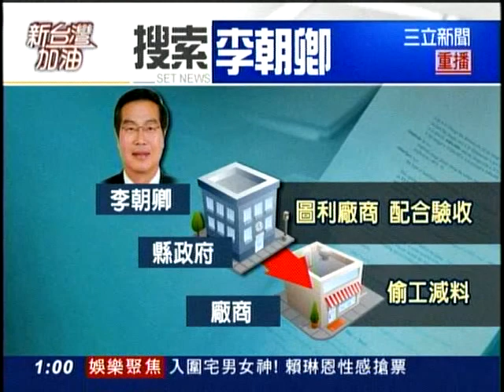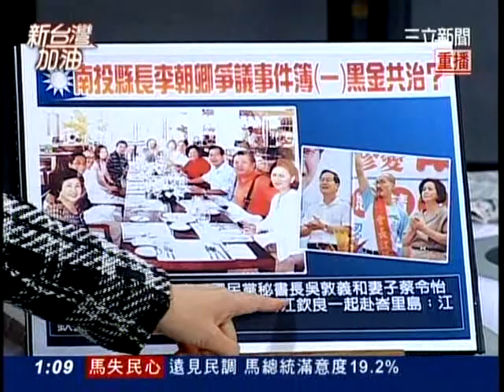20121129新台灣加油part1